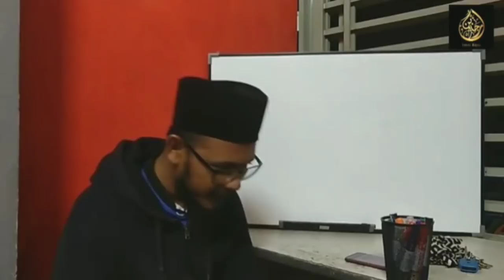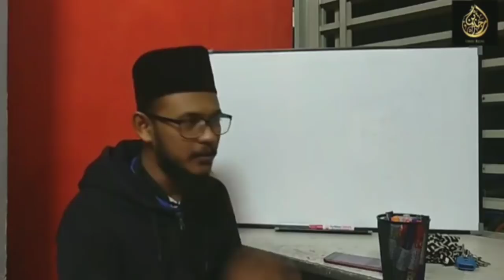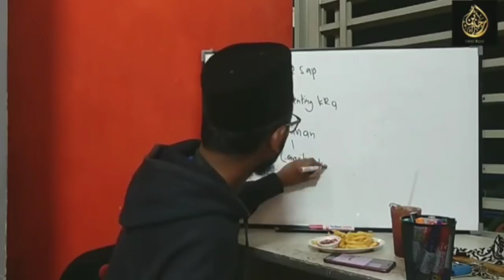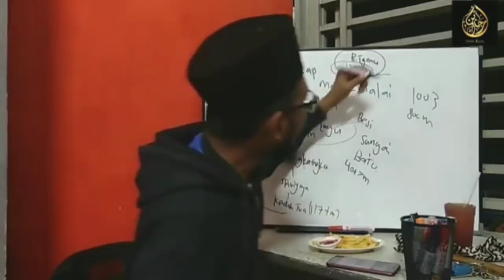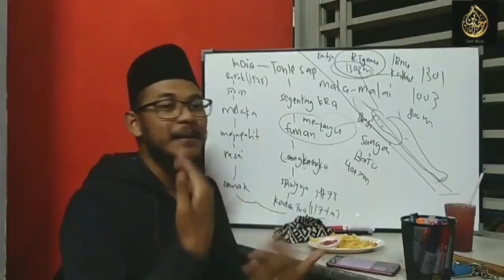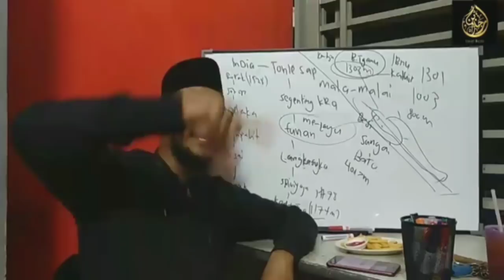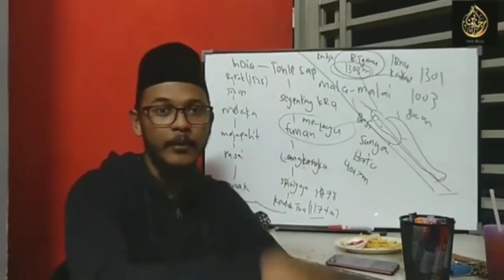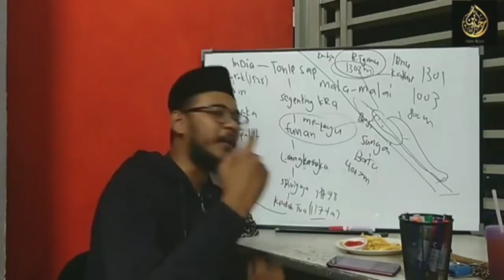Ibnu rijal - sembang santai siri 28 - the malay dilemma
untuk sumbangan boleh terus ke akaun MAYBANK 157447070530 NORHANIZA BINTI ISMAIL